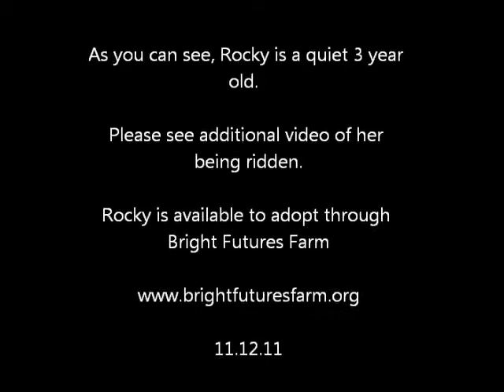Rocky 3 year old filly Available to Adopt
Very quiet, sensible filly. Video: 11.12.11 Rocky getting ready for a ride.